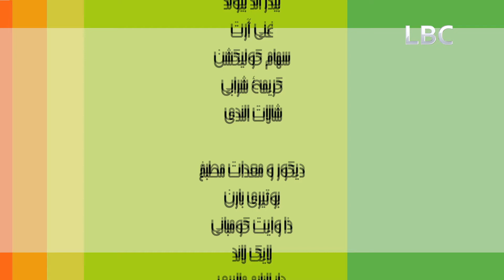شرايها عليا ؟ الحلقه العاشرة - 20 ابريل 2015